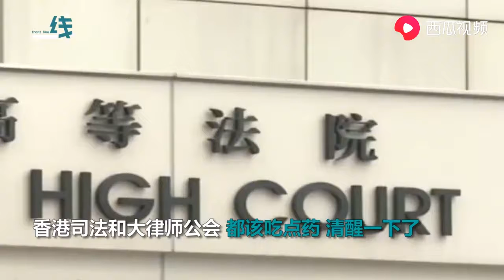香港高院竟站暴徒立场公然叫板，80秒揭秘皆是外国面孔的香港法庭